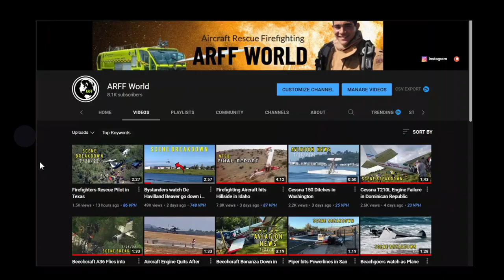Piper Cherokee Threads the needle in England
A Piper Cherokee over ran the Cotswold Airport Runway and crashed with 3 on board on August 4, 2022.  Those on board had minor injuries.  This could of been a lot worse had that Piper hit another aircraft.